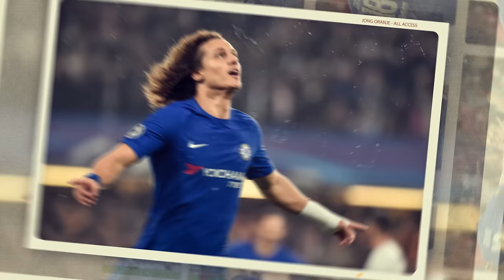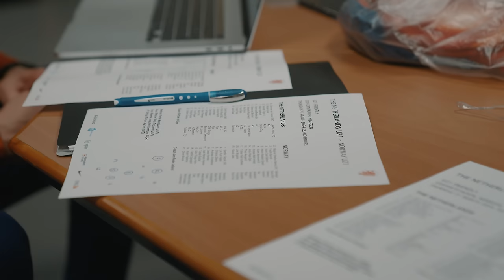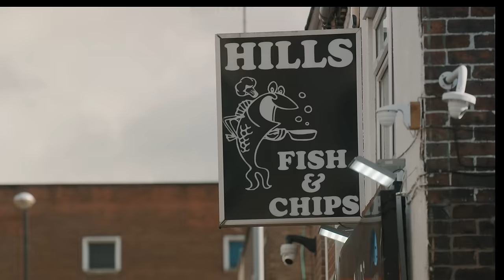EPISODE 3 🎥 | 𝗝𝗢𝗡𝗚 𝗢𝗥𝗔𝗡𝗝𝗘: 𝗔𝗟𝗟 𝗔𝗖𝗖𝗘𝗦𝗦 🔶 - Grote stap! 📈 (Documentary)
Bij Jong Oranje is er veel veranderd. Michael Reiziger is de nieuwe coach en hij begint met een nieuwe lichting aan een mooi proces dat moet leiden tot succes op het EK 2025 in Slowakije. In All Access, Powered by ING, volg je de nieuwe weg op de voet. Er blijft geen deur voor jou gesloten!

Welkom op het officiële Youtube-kanaal van het Nederlands elftal!

Hier kun je al je favoriete Oranje videos vinden, zoals Quizzes, highlights, All Access Oranje, achter de schermen-beelden, historische wedstrijden & meer!